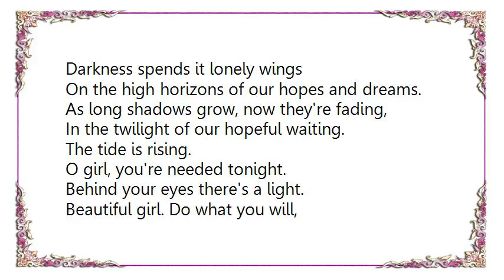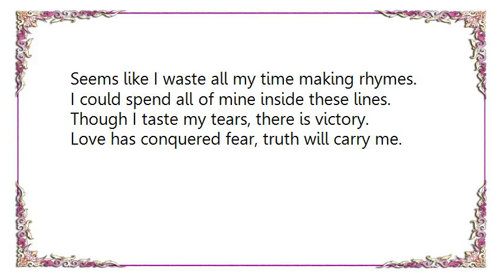House of Heroes - Metaphor in Parentheses Lyrics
[Lyrics House of Heroes - Metaphor in Parentheses]
Darkness spends it lonely wings
On the high horizons of our hopes and dreams.
As long shadows grow, now they're fading,
In the twilight of our hopeful waiting.
The tide is rising.

O girl, you're needed tonight.
Behind your eyes there's a light.
Beautiful girl. Do what you will,
I'm not leaving tonight.

Under the weight of a clear endless sky.
It seems like we waste all our time making time.
I could spend all of mine inside your eyes.
Do what you will, I'm believing tonight.

I've left behind all the whens? and the whys?.
Seems like I waste all my time making rhymes.
I could spend all of mine inside these lines.
Though I taste my tears, there is victory.
Love has conquered fear, truth will carry me.